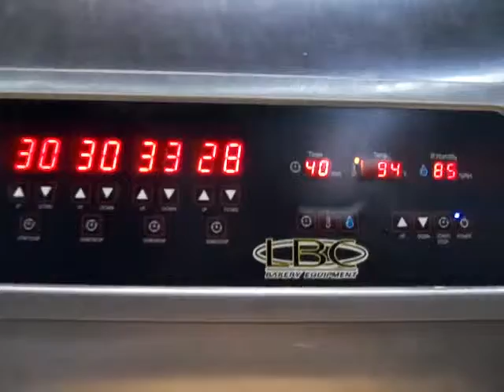LBC One Door Proofer, Model: LRP1-40, Running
Stock: 18927
Model: LRP1-40
S/N: S50501
Elec Specs: 208v/1ph/60hz/5.1kw/14.2amp
Inside Dims: 33" L x 35" W x 33" H
O.A. Dims: 55" L x 39" W x 92" H
Weight: 992 lbs
No Floor
Rack Capacity:
1 Side Load Single Rack, or
1 End Load Single Rack